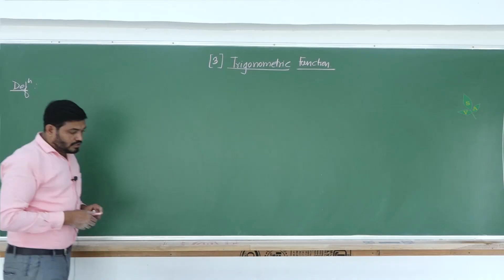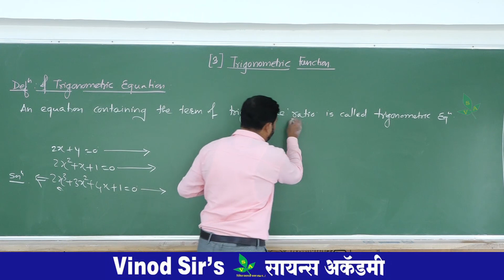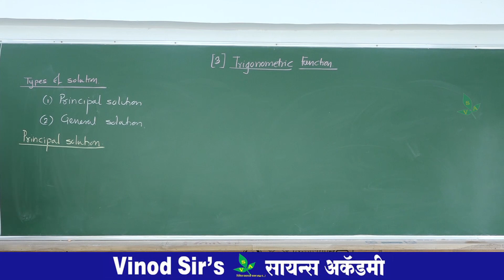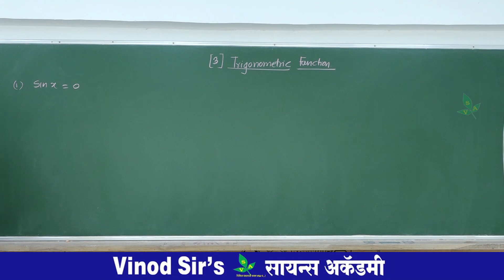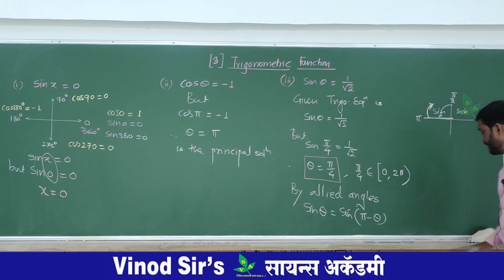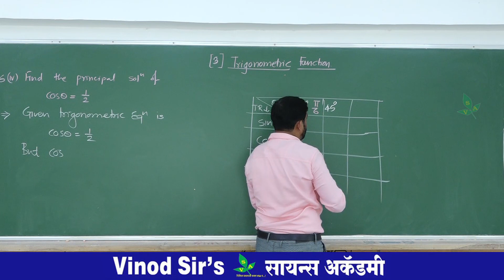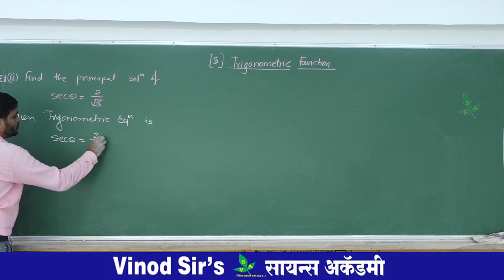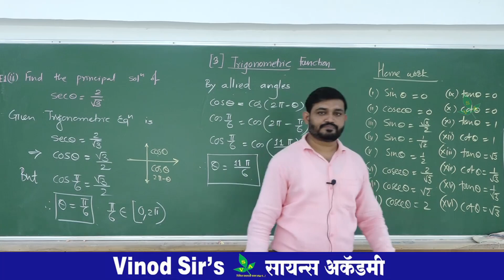Trigonometric Function Lecture 19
Trigonometric Function , Principal solution